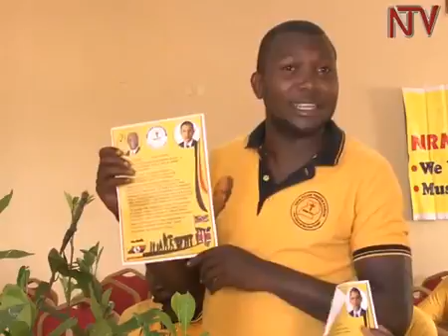Poliisi e Kawempe ekutte abavubuka 9 abeeyita aba NRM Poor Youth 3